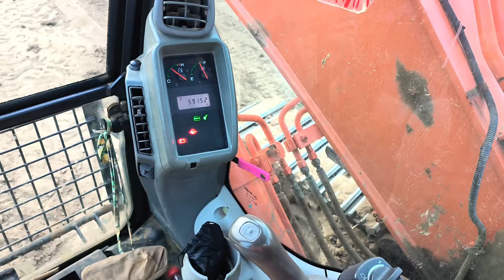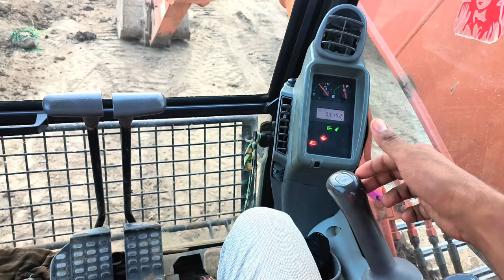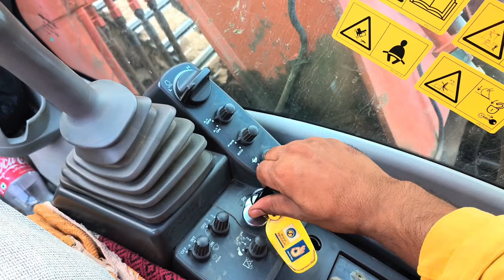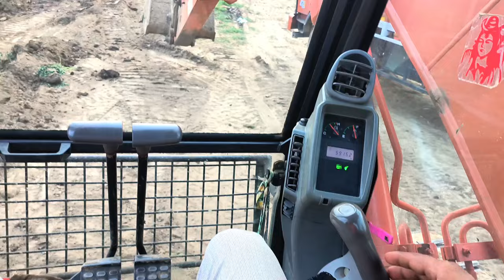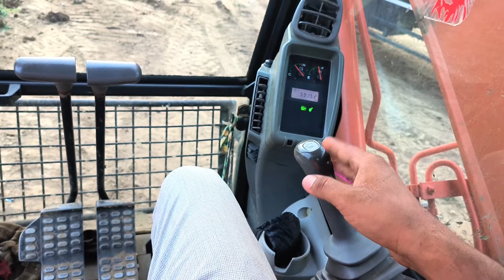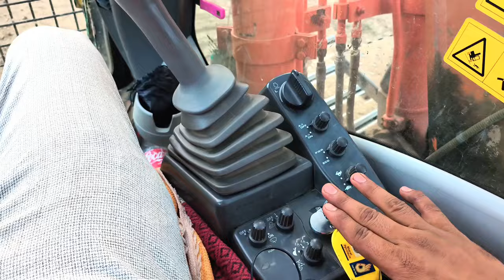EXCVATAR MACHINE SIKHO पोकलेन सीखने का सबसे आसान तरीका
पोकलेन चलाना सीखे : TATA HITACHI 140 EXCVETAR : haw to drive excvatar Video